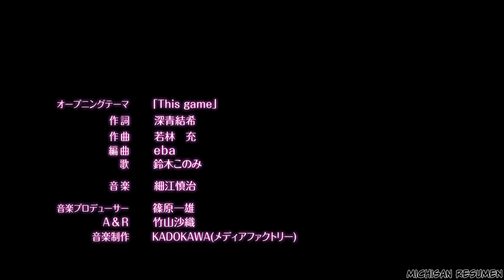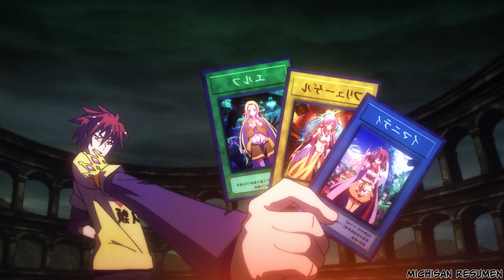OTAKUS, RETOS, JUEGOS Y MUCHA ZUKULENCIA: No Game No Life Resumen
La historia se centra en la vida de Sora y Shiro, cuya reputación como brillantes jugadores han dado lugar a leyendas urbanas. Un día, los dos hermanos son transportados a un mundo todo se rige mediante juegos.